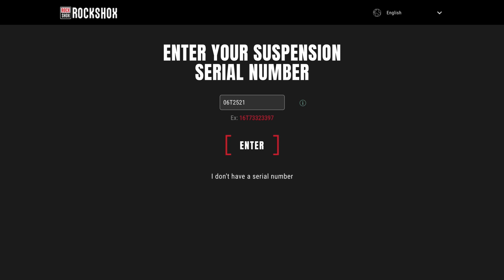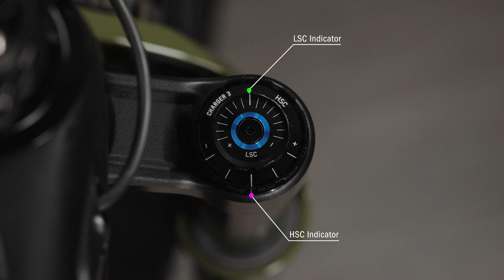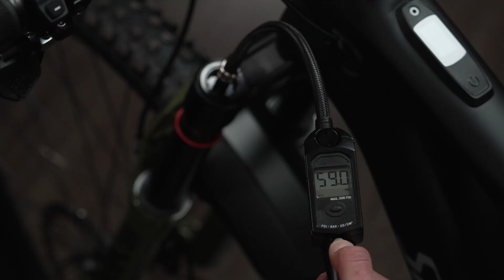RockShox Charger 3 Set Up and Tuning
Please turn on closed captions/subtitles for instructions in your language.

We completely redesigned our 2023 Pike, Lyrik, and ZEB forks—starting at the drawing board to create our new Charger 3 damper and DebonAir+ air spring, (along with a new chassis and Maxima Plush Dynamic Suspension Lube, creating a whole new system). With an all-new design, complete with a new clocking system for our compression knobs, we suggest re-establishing your setup procedure to ensure your Charger 3 fork performs as intended. We’ll cover initial settings and then go into more detail about how to fine-tune your ride experience.

RockShox Charger 3 Einstellung und Tuning

Klicke auf „Untertitel/closed captions“, um mitzukommen!

Wir haben unsere 2023er Pike-, Lyrik- und ZEB-Gabeln komplett überarbeitet - und zwar von Grund auf, um unsere neue Charger 3 Dämpfung und die DebonAir+ Luftfeder zu entwickeln (zusammen mit einem neuen Chassis und dem Maxima Plush Dynamic Suspension Lube, die ein komplett neues System bilden). Mit einem völlig neuen Design und einem neuen Einstellsystem für die Druckstufen-Regler empfehlen wir dir, deine Charger 3-Federgabel neu einzustellen, um sicherzustellen, dass sie optimal funktioniert. Wir erklären dir die Grundeinstellungen und gehen dann näher darauf ein, wie du dein Fahrgefühl weiter abstimmen kannst.

RockShoxCharger 3. Configuracióny puesta a punto

¡Asegúrate depulsar el botón “Subtítulos” para seguirnos!

Hemos rediseñado completamente nuestras horquillas 2023 Pike, Lyrik y ZEB, empezando desde cero para crear nuestro nuevo amortiguador Charger 3 y el muelle DebonAir+ (junto con un nuevo chasis y el lubricante Maxima Plush Dynamic Suspension Lube, creando un sistema completamente nuevo). Con un diseño totalmente nuevo, completado con un nuevo sistema de cronometraje para nuestros mandos de compresión, te sugerimos que restablezcas tu procedimiento de configuración para asegurarte de que tu horquilla Charger 3 funcione según lo previsto. Cubriremos los ajustes iniciales y luego entraremos en más detalles sobre cómo afinar tu experiencia de conducción.

RockShox Charger 3 Set Up e Tuning

Assicuratevi di cliccare il pulsante "Sottotitoli/capitoli chiusi" per seguirci!

Abbiamo completamente riprogettato le nostre forcelle Pike, Lyrik e ZEB 2023 per creare la nostra nuova idraulica Charger 3 e la molla ad aria DebonAir+ (insieme ad un nuovo chassis e al Maxima Plush Dynamic Suspension Lube, creando un sistema completamente nuovo). Con un design completamente nuovo, completo di un nuovo sistema di regolazione  del registro della compressione, suggeriamo di rivedere la vostra procedura di regolazione forcella per garantire che la Charger 3 funzioni come previsto. Parleremo delle impostazioni iniziali e poi entreremo nel dettaglio di come mettere a punto la vostra esperienza di guida.

RockShox Charger 3 Set Up en Tuning

Vergeet niet om op de knop ‘ondertiteling’ te drukken!

We hebben onze verende voorvorken Pike, Lyrik en ZEB voor 2023 compleet vernieuwd. Je kunt spreken van een geheel nieuw systeem: een nieuw type damper, de Charger 3, de DebonAir+ air spring, een nieuw chassis en met Maxima Plush Dynamic Suspension Lube). Aangezien dit een heel nieuw design is, compleet met een nieuwe index voor de compressie-knoppen, is het een goed idee om je setup procedure wat aan te passen om ervoor te zorgen dat je Charger 3 fork functioneert zoals we dat hebben bedoeld. We bespreken de basis settings en vervolgens hoe je je fork kunt instellen voor de beste rij-ervaring. Lees meer over het instellen van Charger 3

00:00 - Intro
00:23 - Setting Air Pressure and Rebound
02:00 - Fine-Tune Air Spring
02:52 - Adjusting Rebound
03:27 - High Speed Compression Adjustment
04:17 - Low Speed Compression Adjustment